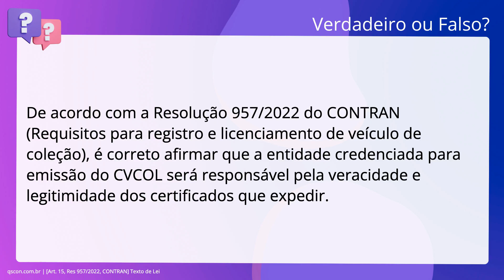QScon Direito: [Art. 15, Res 957/2022, CONTRAN] Texto de Lei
Art. 15, Res 957/2022, CONTRAN | Texto de Lei

De acordo com a Resolução 957/2022 do CONTRAN (Requisitos para registro e. licenciamento de veículo de coleção), é correto afirmar que a entidade. credenciada para emissão do CVCOL será responsável pela veracidade e. legitimidade dos certificados que expedir.

Gabarito: Verdadeiro